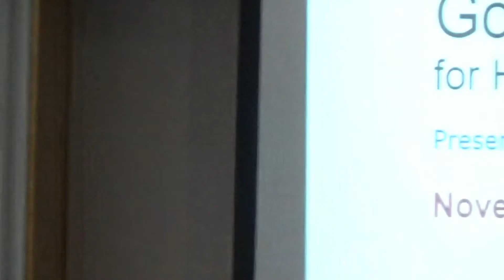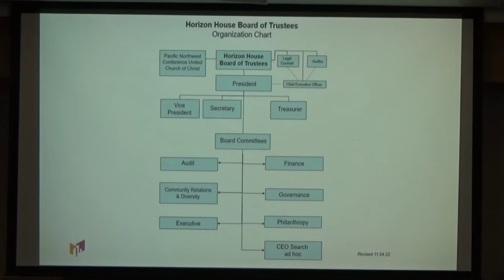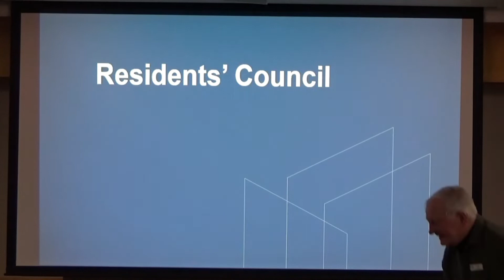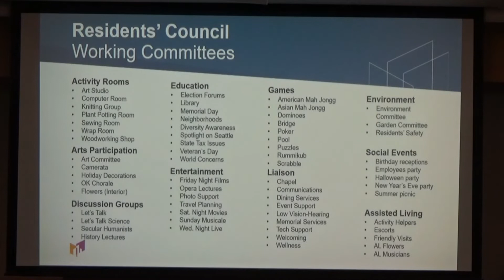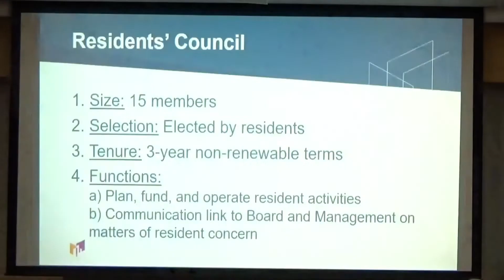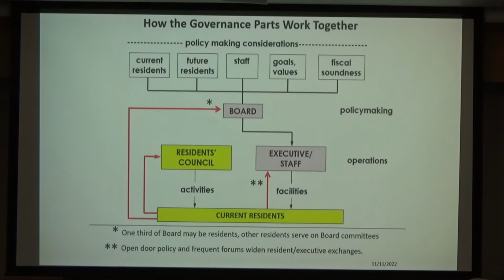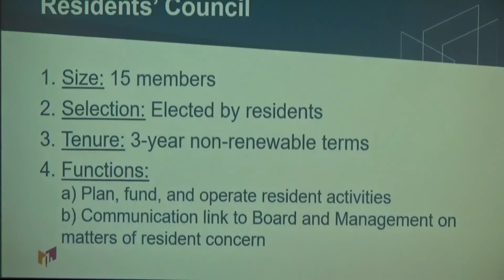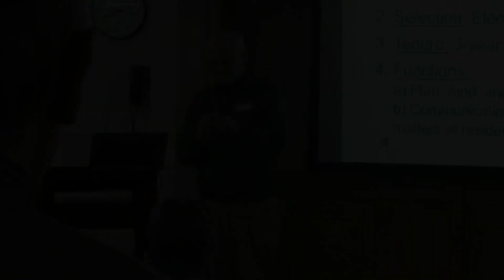Horizon House Governance Forum 11 14 22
Ever wonder how decisions are made, who makes them, and how residents provide input? This Governance Forum addresses those questions and more. The speakers include Ned Lange, resident and former Board of Trustees member, and Bill Andersen, past president of the Residents’ Council.
Neil McReynolds, Horizon House Board of Trustees Governance Committee